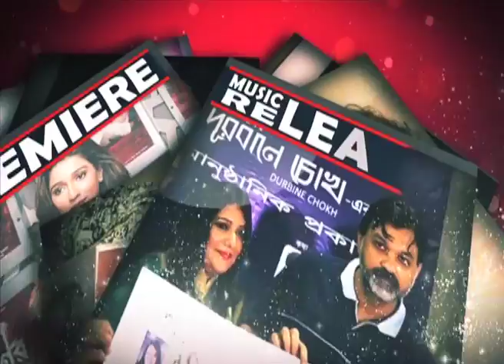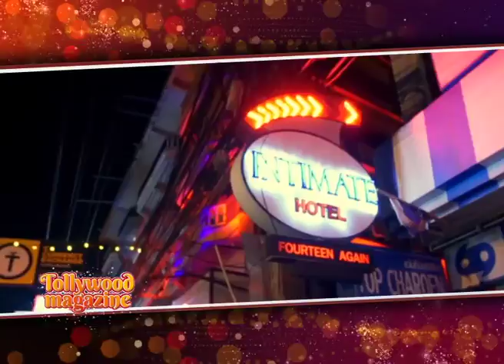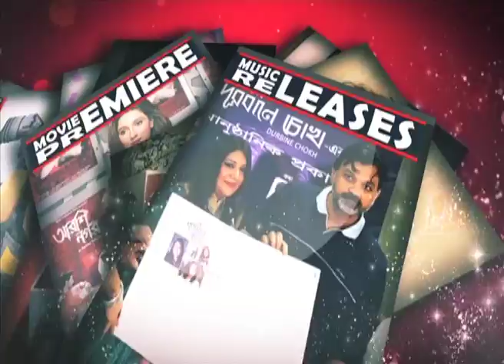Devi | Paoli Dam |Shataf Figar | Shubh | Rick Basu | Interview 2017 | Siti Cinema | Bengali Movie